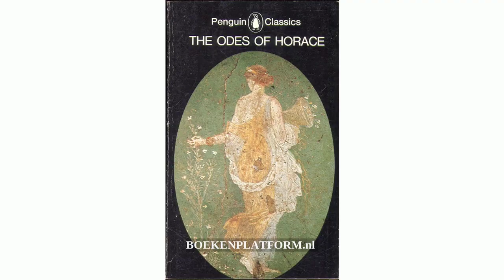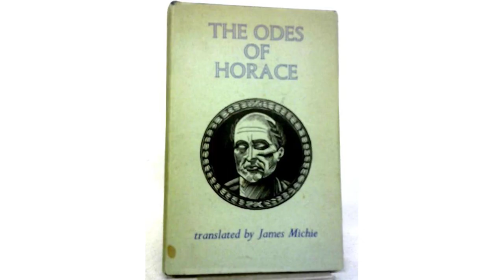A Palinode. I16 From The Odes Of Horace by Helen Leah Reed - Poem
A Palinode. I-16 (From The Odes Of Horace) by Helen Leah Reed

Oh, daughter, lovelier than your lovely mother,

            Whatever punishment you may desire

            Give my offending verses; in the fire

        Throw them, please you, or in the Adriatic.

        Not Dindymene, no, nor even Apollo

            So shakes the minds of priests within the shrine;

            Nor so disturbing is the God of wine,

        Nor Corybantes doubling their shrill cymbals,

        As direful fits of anger that are frightened

            Neither by Noric sword nor savage flame,

            Nor by ship-wrecking seas, nor them can tame

        Great Jupiter himself, with all his thunders.

        To our original clay, they say Prometheus

            Was forced to add a portion he had made

            Of bits from every creature, and he laid

        In human hearts rage from the furious lion.

        With crushing ruin rage destroyed Thyestes;

            And as a final cause rage may be known

            Why mighty cities fell, quite overthrown,

        And why upon their walls a sneering army

        Its plowshare drags along. But keep your temper!

            Me, too in my sweet youth a frenzied heart

            Has tempted sorely, and its maddening dart

        Has driven me to write impetuous verses

        To change sad things for brighter I am seeking,

            And since my offending verses I retract,

            I beg of you in turn a friendly act,

        That you again to me your heart give over.